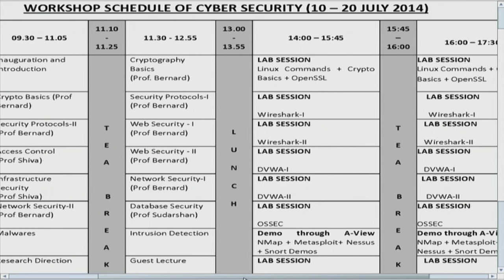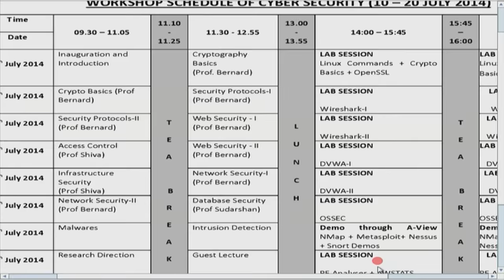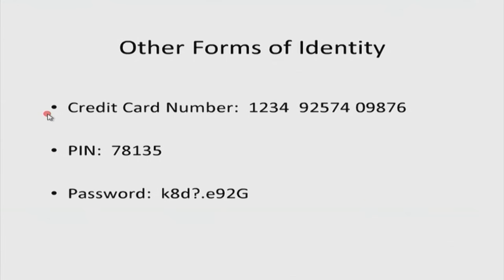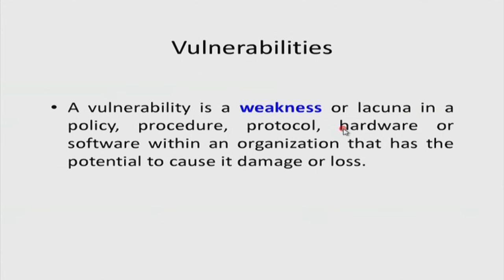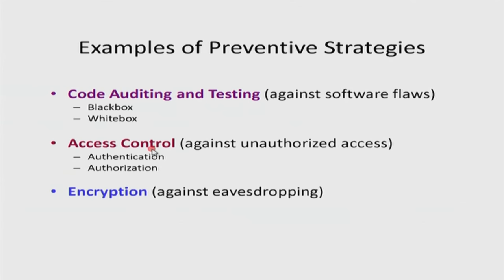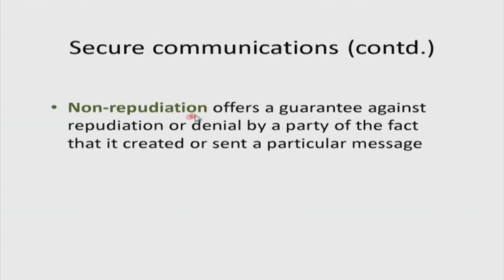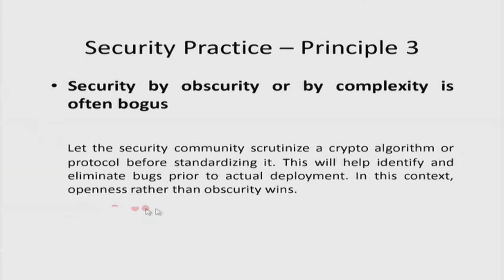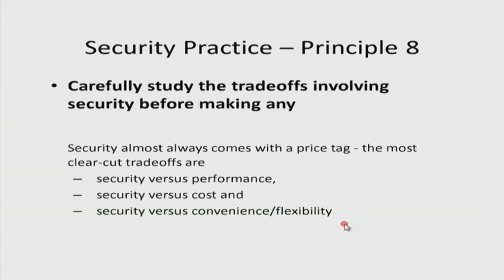CS M S001 Introduction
This is 1st session of Cyber Security workshop arranged for teachers. It was delivered by Prof. Bernard L. Menezes from IIT Bombay.

In this session he talked about what will be covered in the workshop, later he talked about some attack goals, phishing and social engineering, information leakage, identity theft, impersonation, denial of service attacks, malware attacks, vulnerabilities and its types, defense strategies, examples of preventive strategies, examples of detection, commonly used terms in security parlance and principle of security practice.